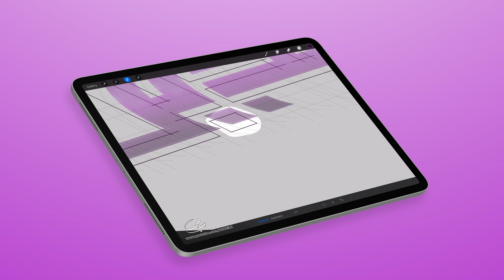تصميم اسم بدير Budeer مع معنى الإسم ، تصميم رقم 101 ،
بدير: اسم علم مذكر عربي، وهو تصغير بدر.